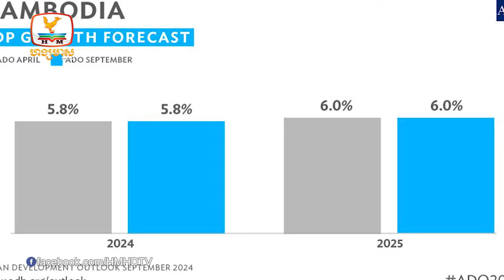ADB ចេញរបាយការណ៍បញ្ជាក់ថា ឆ្នាំ២០២៤នេះ កម្ពុជាមានកំណើន...... | Flash News (25-09-2024) 12PM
-ADB ចេញរបាយការណ៍បញ្ជាក់ថា ឆ្នាំ២០២៤នេះ កម្ពុជាមានកំណើនសេដ្ឋកិច្ច៥,៨% ដោយសារការងើបឡើងលើវិស័យសំខាន់ៗចំនួន៥
- ឡោមព័ទ្ធចាប់ជនជាតិចិន៦នាក់ ក្រោយចាក់ស,ម្លា,ប់ជនជាតិចិនដូចគ្នានៅចំការមន
- ប្រជាការពារម្នាក់ត្រូវអ្នកលក់បន្លែ ចាក់ឱ្យរ,បួ,សធ្ងន់ ខណៈណែនាំកុំឱ្យចាក់ធុងបាស់ឮៗពេលយប់ជ្រៅ
- ចាប់ខ្លួនជនជាតិវៀតណាម ៣នាក់ ករណីជួញដូរគ្រឿងញៀន និងប្រើប្រាស់អាវុធខុសច្បាប់ នៅខេត្តស្វាយរៀង
- គ្រោះថ្នាក់ដ៏រន្ធត់ផ្ទួនៗ២ករណី លើផ្លូវល្បឿនលឿន ឆេះរថយន្តមួយគ្រឿង និងរថយន្តបើកធ្លាក់ផ្លូវស្លា.ប់ម្នាក់ របួ.សម្នាក់